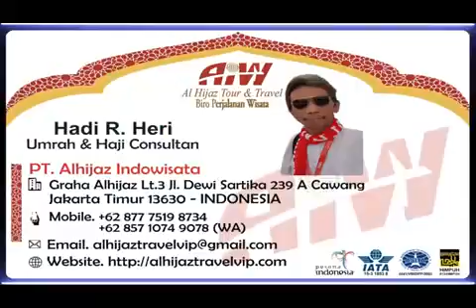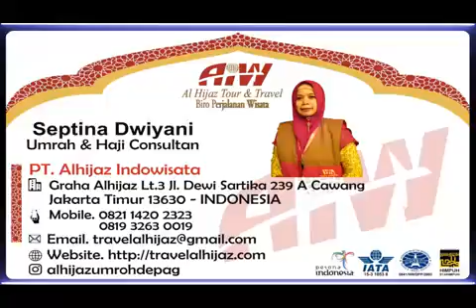Alhijaz Indowisata Animation Part 1177 of 1200